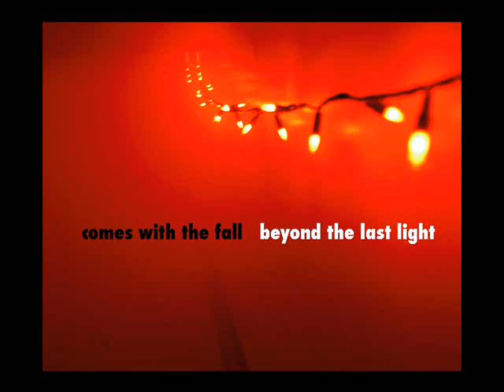Comes With The Fall - White Hot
White Hot by Comes With The Fall